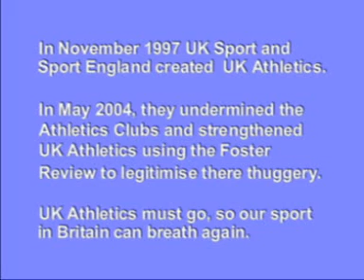Athletics Politics - Michael Johnson Interview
Michael Johnson being interviewed by Sue Barker on BBC Television on 24th March 2006, Day 9 of the Melbourne Commonwealth Games. The British 4 x 100m Relay squad had just failed to get the baton around.

The text over the interview has been added to emphasise that UK Athletics are the problem.

Athletics in the United Kingdom is contested under UK Athletics rules. As administrators, UK Athletics should maintain a role of strict impartiality between athletes, yet they fund some and not others based on subjective criteria. They assist some with medical support and not others. The very existence of UK Athletics undermines the bedrock of fairness and equality for all in athletics. They contaminate the environment have been shown in the long term to harm more than they help the athletes they seek to assist.

The AAA of England were the guardians of the sport's values in England. UK Sport and Sport England  forced the effective closure of the AAA's and have created a "Son of" UK Athletics, called England Athletics who will do as they are told, and have responsibility for developing talent. What business does any governing body have in identifying and developing talent, unless it develops all talent equally.

Athletes must be allowed to emerge naturally, based on equality and fairness in competition. If funding is available, it must be distributed based solely on results in the national championships in a transparent way, not as the result of an interview or the recommendations of a senior coach.

for a paper presenting the way forward for the sport of athletics.